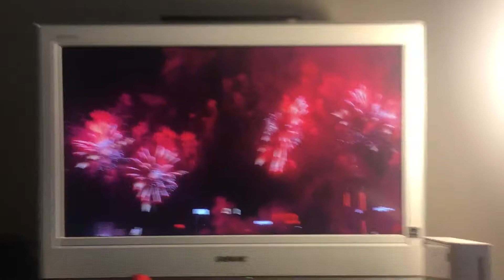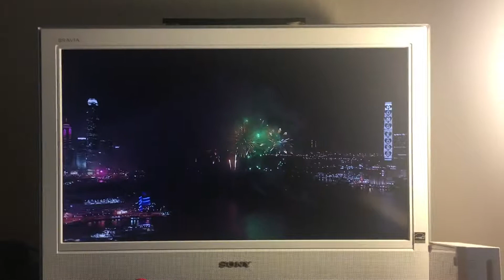National Day Fireworks Hong Kong Part 6 Oct/1/2018